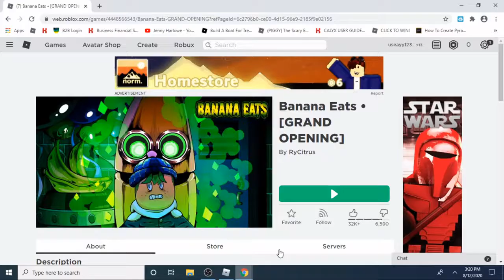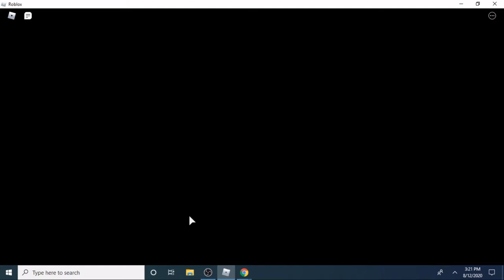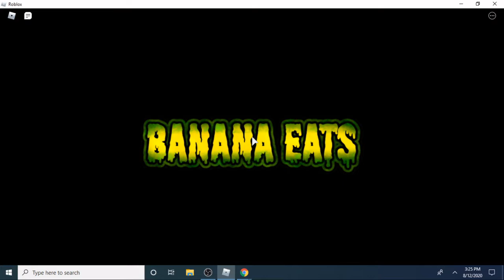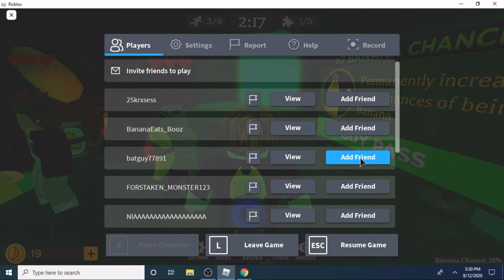GRAND OPENING UPDATE AND I GOT THE OVERRIPE BANANA SKIN (BANANA EATS ROBLOX)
Hey people who is watching this video I played the game in roblox called Banana Eats and it was fun, and you guys have to try this roblox game.